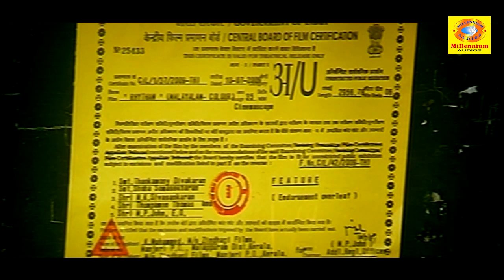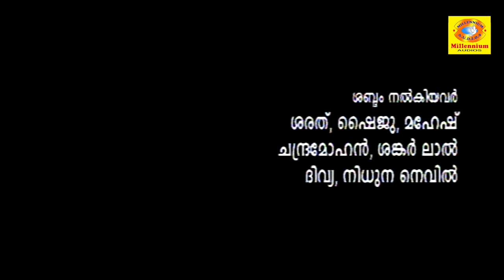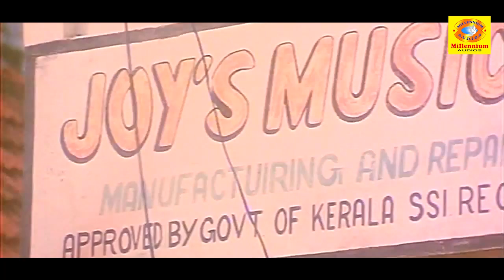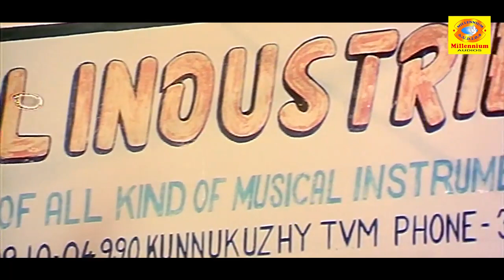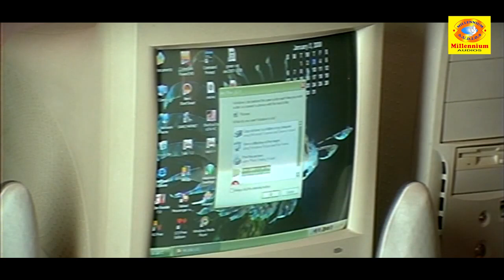Rhythm | Malayalam Full Movie | Shanavas | Prashanth | Adityan | Anjali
watch Rhythm | Malayalam Full Movie | Shanavas | Prashanth | Adityan | Anjali

Director: M.S. PradeepKumar
Producer: Maanu Manjari
Cinematographer: Prasad
Editor: Sunny Jacob
Art Designer: Sudheer
Screenplay Writer: Nandakumar

Shanavas,
Prashanth,
Anjali, ,
Dhanyatha,
Rajan P. Dev,
Shankar,
Jaganatha Varma,
Shan,
Kochupreman,
Mamukkoya,

Our Channels ☟